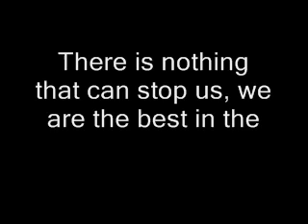clocks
my first experiment with garage band, a friend of mide free-styled some lyrics after i made the song.
just so you know, i didn't play any of the instruments, the proram i used had virtual instruments that i could play around with. i'm not THAT great